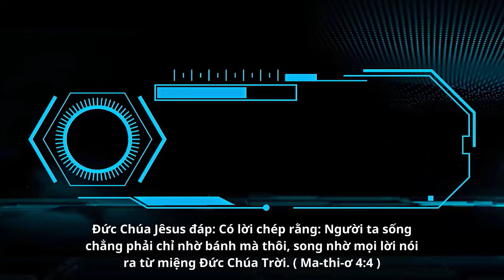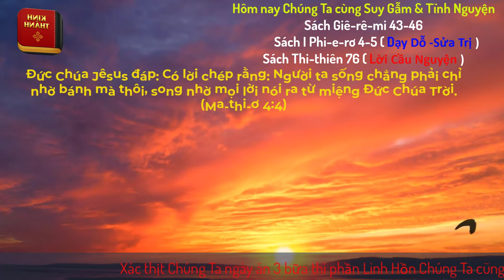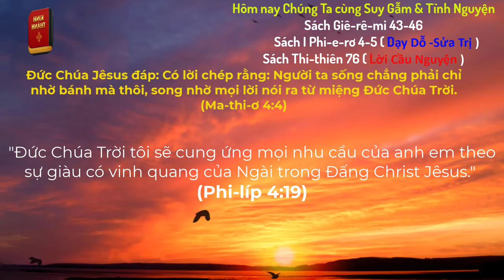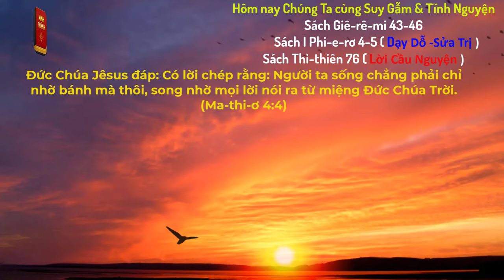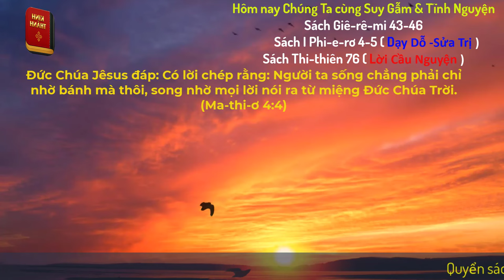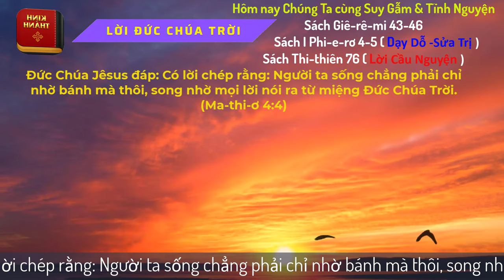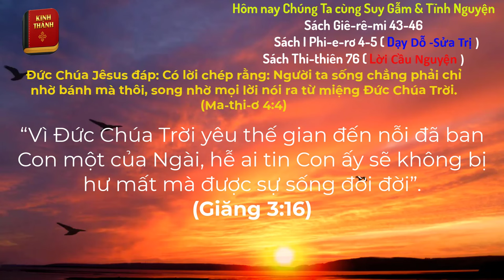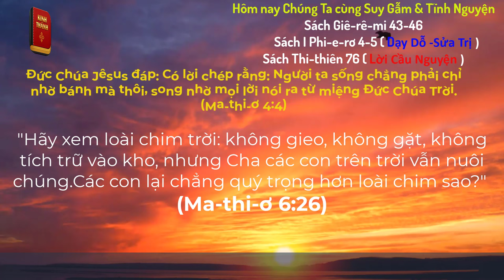Oneway Radio | Tĩnh Nguyện Hằng Ngày 23/03/2024 | Dưỡng Linh cơ Đốc